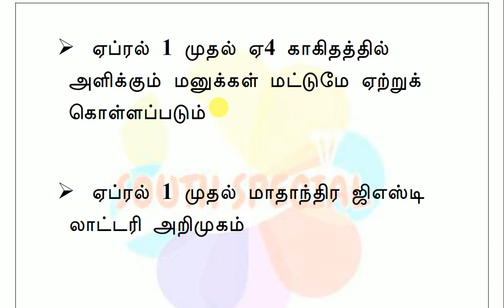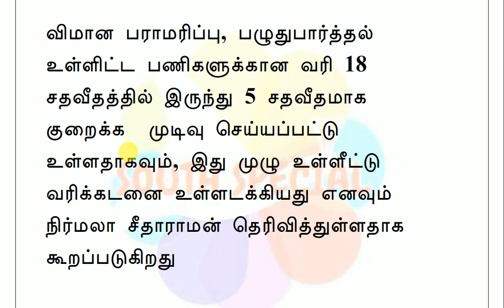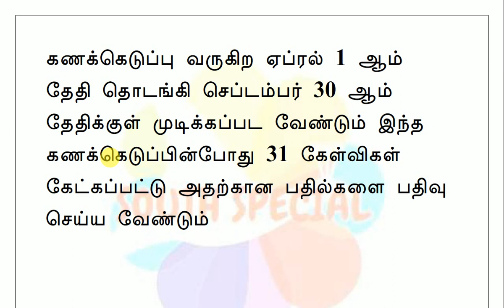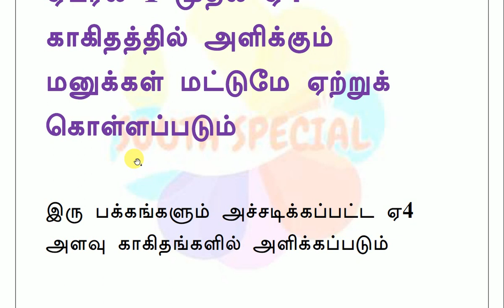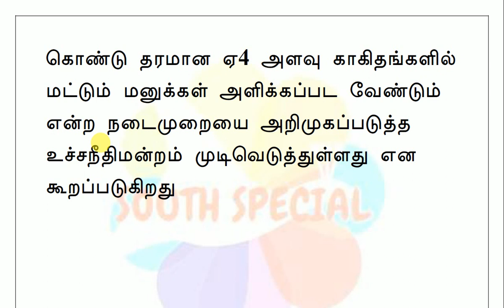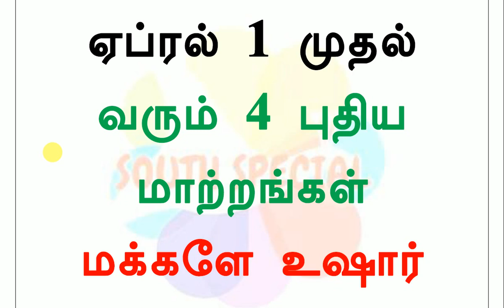ஏப்ரல் 1 முதல் வரும் 4 புதிய மாற்றங்கள் மக்களே உஷார்